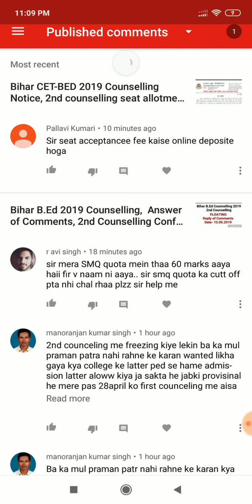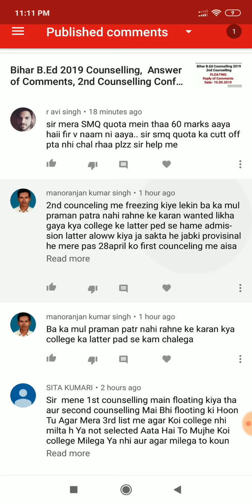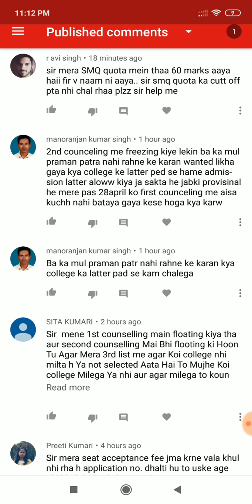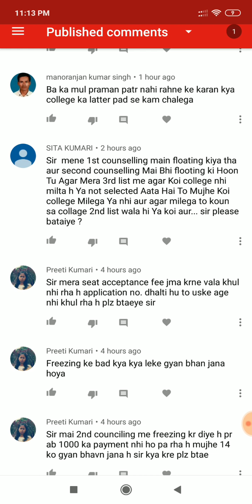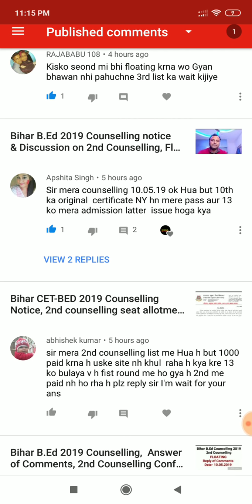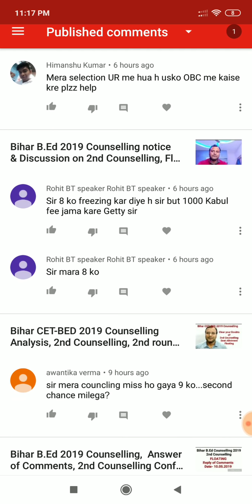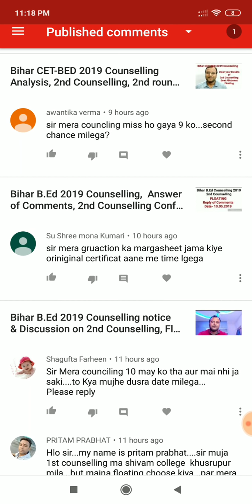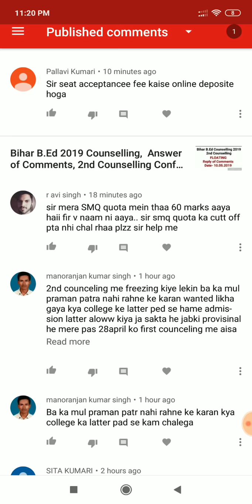Bihar CET-BED 2019 Counselling, 2nd Counselling, Answer of Comments, Clear your Doubts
answer of comments